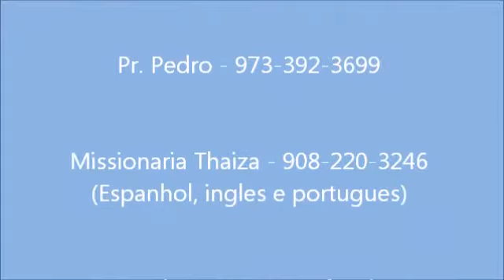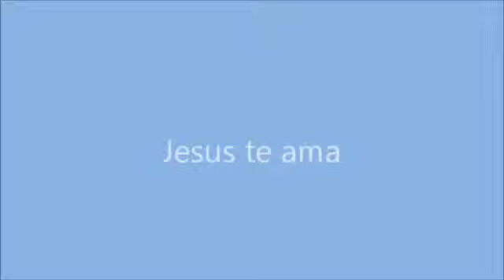AD Shekinah Perth Amboy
Missionaria Mirian